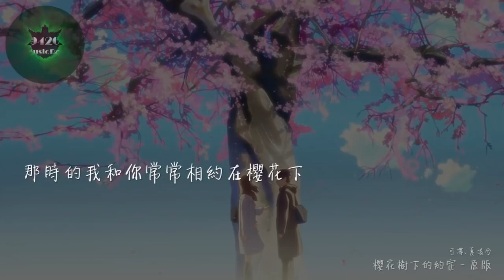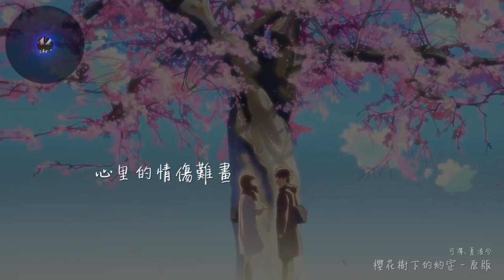櫻花樹下的約定原版 可澤、夏凌兮「情深或緣淺往往都在一剎那」動態歌詞版